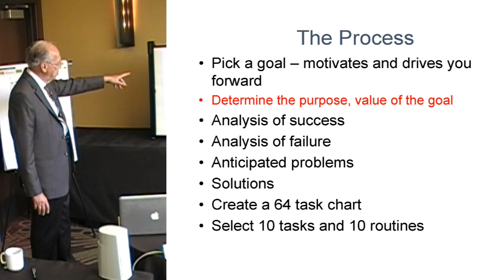What is your purpose?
This video is just a sample (to be improved upon) of a section of the Harada Method online course that will be put together by March, 2016.